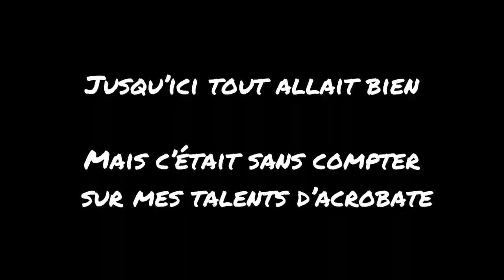🎥 MONTENDRE (17) ENCORE UNE CHUTE ET UN PEU DE MÉCANIQUE !